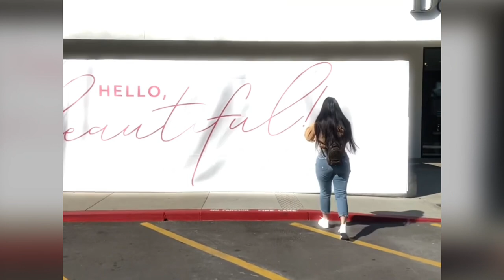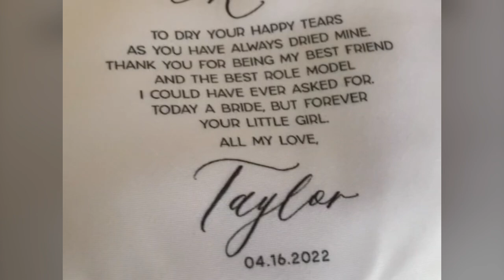Taylor and Ramon’s Wedding Vlog 3.1 abbreviated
This version 2.0 of Taylor and Ramon’s special day is created for the reception celebration on October 21, 2023. For friends and family…